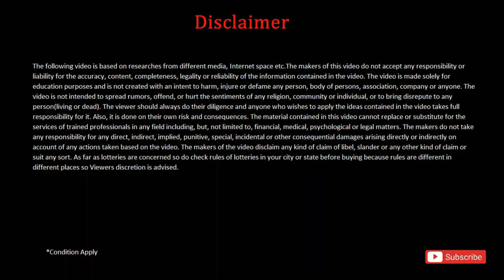২৫০০০ টাকা দেওয়ার ঘোষণা আজ।HS result date 2023|Madhyamik result 2023|wbbse|wbchse|kobe theke chuti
২৫০০০ টাকা দেওয়ার ঘোষণা আজ।HS result date 2023|Madhyamik  result 2023|wbbse|wbchse|kobe theke chuti